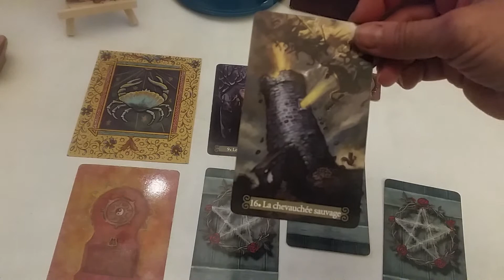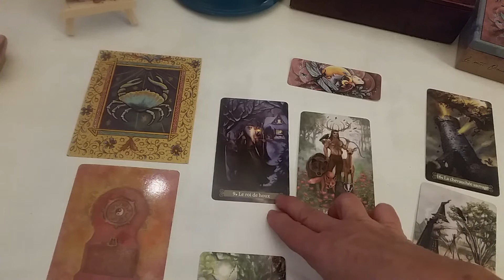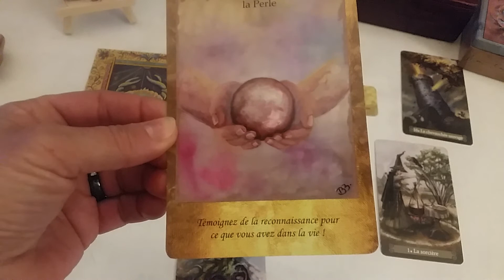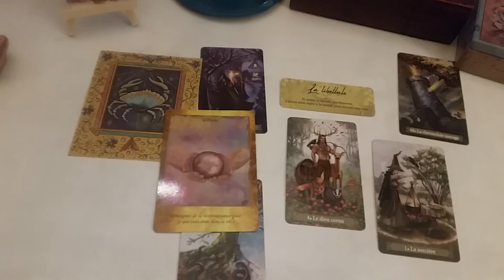Cancer Avril 2020.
Soyer responsable et realiste...